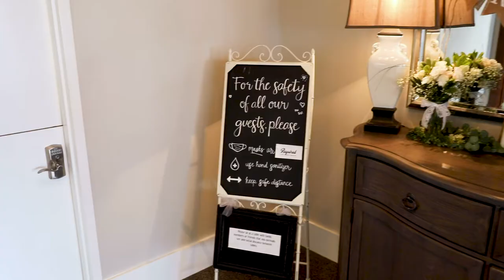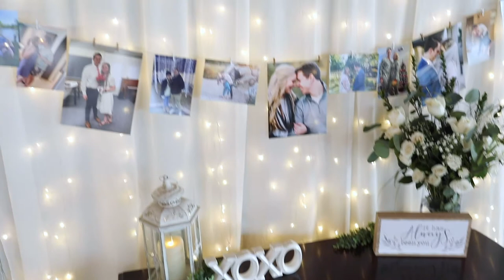Allie & Kevin | Payson, Utah Temple | March 19, 2021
Allie & Kevin's sealing and reception were absolutely perfect! After a year of rearranging plans due to COVID-19, this couple's dream wedding came true. It was a beautiful and memorable day for everyone involved.